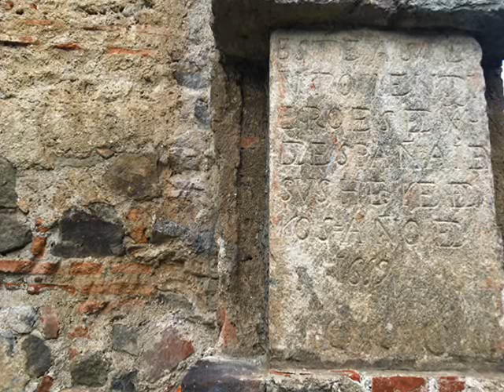Danza-FRANCISCO DE PEÑALOSA~Instrumental Music in Guatemala (16th Century)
Danza instrumental de FRANCISCO DE PEÑALOSA (ca.1476-1528), proveniente de San Juan Ixcoi, Guatemala.

"El uso de la música como instrumento catequístico se expandió hacia el noroccidente del reino de Guatemala, hasta llegar a la sierra de los Cuchumatanes, en la región de Huehuetenango. Un conjunto de 17 códices musicales procedentes de cuatro pueblos de esta región -Santa Eulalia Puyumatlán, San Juan Ixcoy, San Mateo Ixtatán y Jacaltenango-, constituye en la actualidad un testimonio precioso de la actividad misionera durante el siglo XVI. Los manuscritos fueron elaborados entre 1570 y 1635 por diversos amanuenses, maestros de capilla locales: Mateo Hernández y Francisco de León, de Santa Eulalia, Tomás Pascual, de San Juan Ixcoy, … entre otros. El maestro de capilla o fiscal era, en los pueblos de indígenas reducidos por las órdenes religiosas, un oficial del párroco. Debía ser indígena, persona de autoridad entre sus coterráneos, mediador cultural entre el cura y la población nativa. Sus obligaciones incluían enseñar a leer y escribir, además de las habituales en un maestro de capilla: la enseñanza, copia, composición y dirección musical. Habrán sido estos fiscales quienes arreglaron el conjunto de villancicos que se conservan en castellano y en las lenguas mayas de la región -q’anjob’al, popti’ o Cluj-, que parecen ser contrafacta de melodías populares hispánicas a las cuales se les agregó un texto devocional y tres voces adicionales con una técnica polifónica rudimentaria para los referentes europeos de la época.

Aunque los códices de Huehuetenango contienen además algunas danzas, breves piezas instrumentales, la mayor parte del repertorio está constituido por oficios en canto llano y polifonía con textos latinos de compositores franco-flamencos, portugueses y españoles de los siglos XV y XVI, tales como Juan de Urreda, Loyset Compère, Heinrich Isaac, Jean Mouton, Juan de Anchieta, Martín de Ribaflecha, Antonio de Ribera, Juan García de Basurto, Pedro de Pastrana, Claudin de Sermisy, Diego Fernández, Juan Vásquez, Cristóbal de Morales, Rodrigo de Ceballos, el portugués Pedro de Escobar y el toledano Francisco de Peñalosa".
Omar Morales.

Obra extraída del álbum: Hanacpachap. Latin-American Music at the time of Conquistadores.
Interpretan: Ensemble Elyma.
Dirige: Gabriel Garrido.
PanClassics.
Imágenes del video: Museo Colonial en el Convento de Santo Domingo, en La Antigua Guatemala (Junio, 2017).